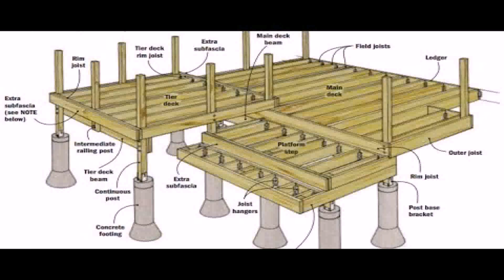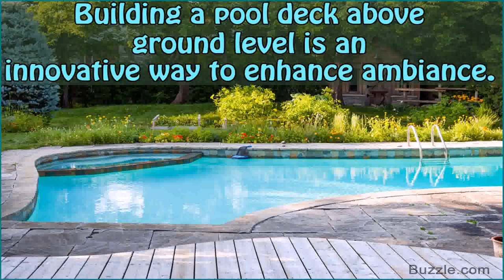In Ground Pool Deck Building